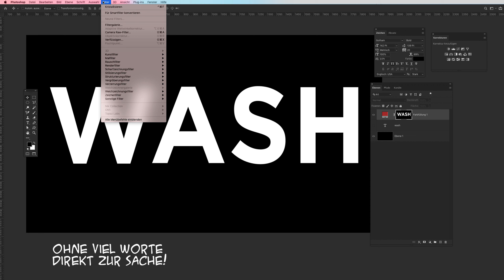Zehn Sekunden Photoshop - Effekt nachträglich verringern (Teil 77)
Photoshop - Ihr habt einen Effekt angewendet und wollt ihn in der Dosierung reduzieren? Dann seid ihr in 10 Sekunden schlauer!

Daumen und Abo nicht vergessen!